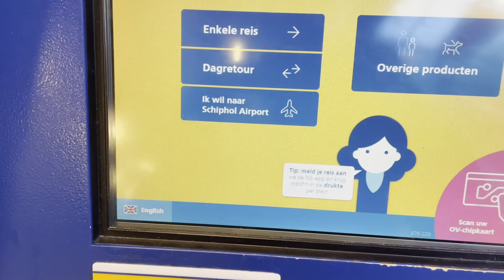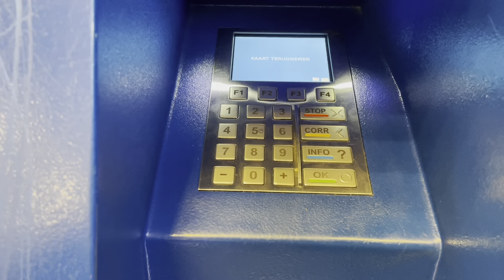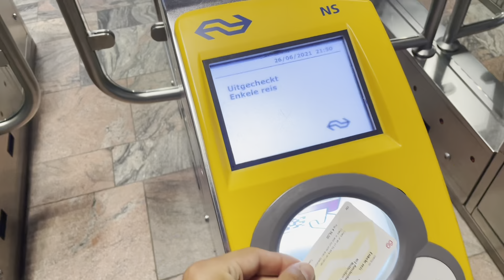Amsterdam sokakları! | Amsterdam'da gezilecek yerler | Hollanda'da gezilecek en güzel yerler!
Bu videoda sizi Hollandanın başkenti Amsterdamı gezdirdim!
Iyi Seyirler!

Instagramda beni takip edebilirsiniz.